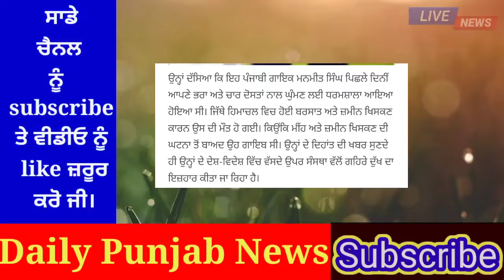Punjab news today | punjab news latest today | punjabi news | punjab weather | punjab news live